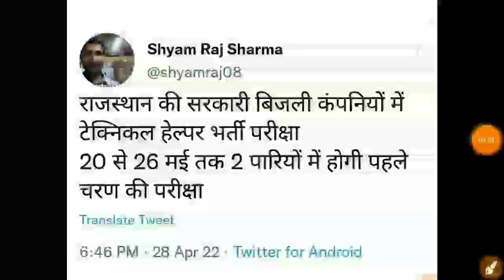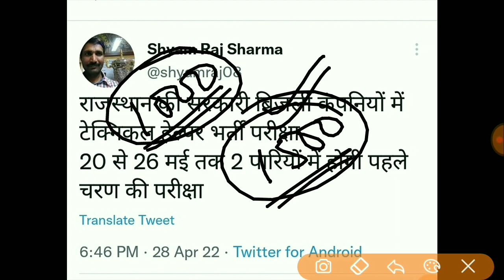Jvvnl technical helper Prelims Exam date announced 2022 | Technical Helpar Exam Date on 20 to 26 may